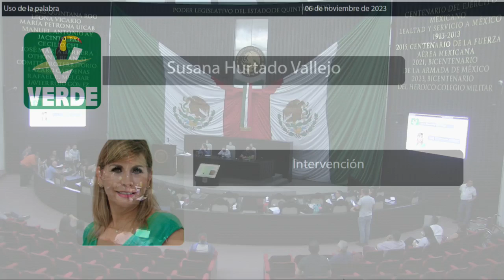Intervención Dip. Susana Hurtado Vallejo. PVEM (06/Noviembre/2023)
Intervención de la Dip. Susana Hurtado Vallejo, del PVEM, en relación a la Iniciativa de decreto por el que se reforma el artículo 700 del Código Civil para el Estado de Quintana Roo; presentada por la Diputada Susana Hurtado Vallejo, Presidenta de la Comisión para la Igualdad de Género y por el Diputado Guillermo Andrés Brahms González, Presidente de la Comisión de Derechos Humanos, integrantes del Grupo Legislativo del Partido Verde Ecologista de México. Publicada en la Gaceta Parlamentaria Año II número 15 del 26 de octubre de 2023.